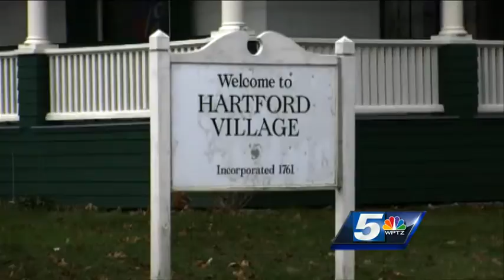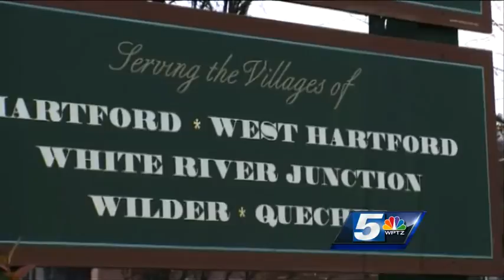Major spike in insurance premiums for Upper Valley town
A spike in health insurance premiums leaves one Upper Valley town scrambling.